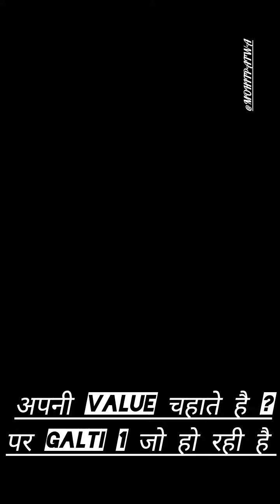baat value ki ...?